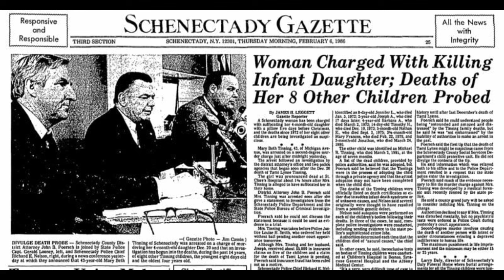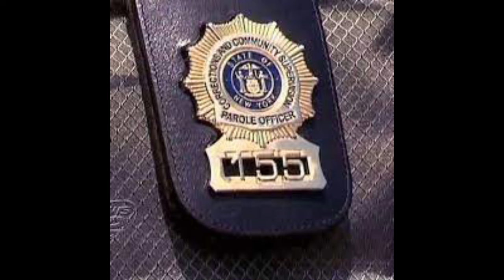Marybeth Tinning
The video talks about the horrific acts Marybeth Tinning has been accused of. She was released from prison a couple of years ago.